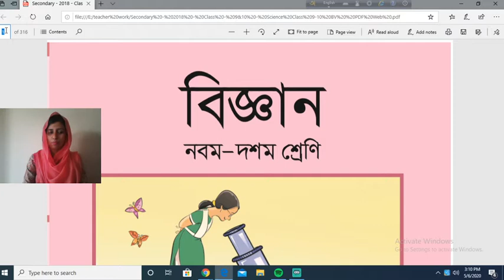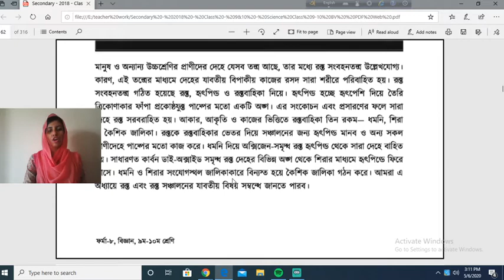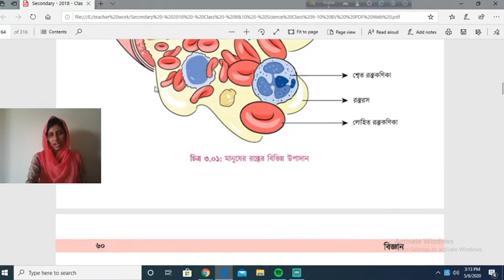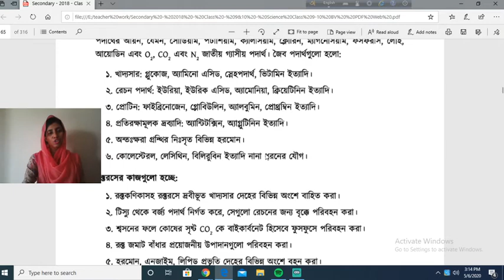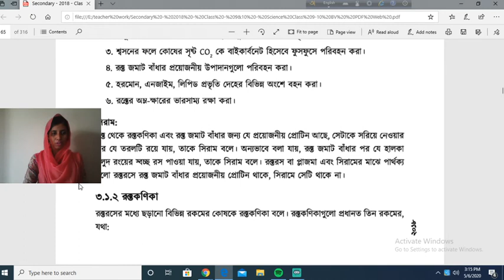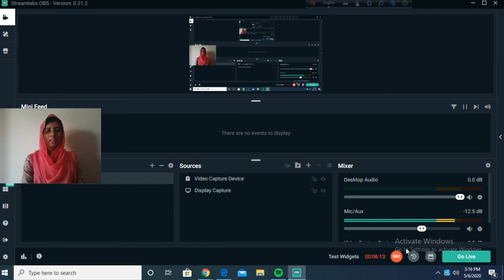Science Class for Nine - Ten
May 6, 2020
দশম শ্রেণির বিজ্ঞান # ৩য় অধ্য়ায়